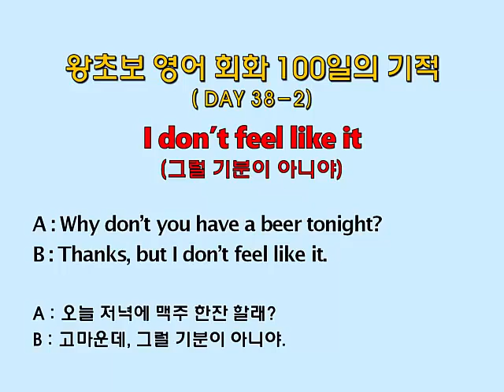왕초보 영어회화 100일의 기적 (Day 38-2_ I don't feel like it : 그럴 기분이 아니야)